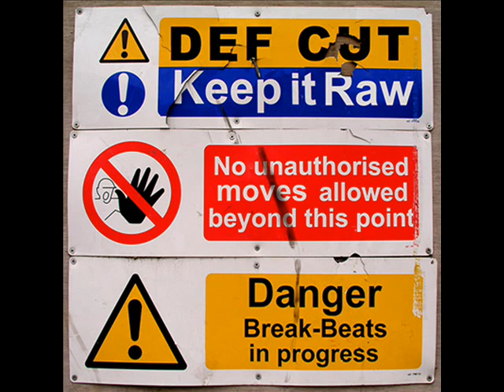Def Cut - Zoul Power